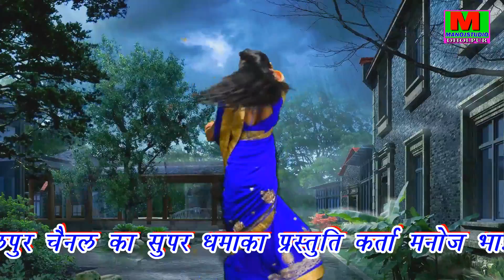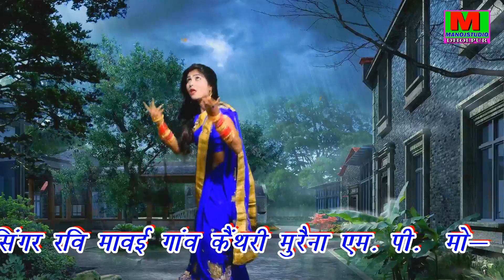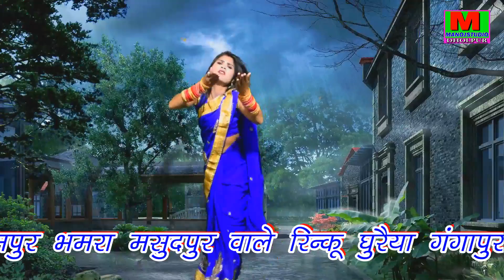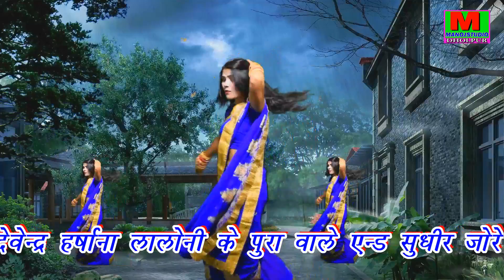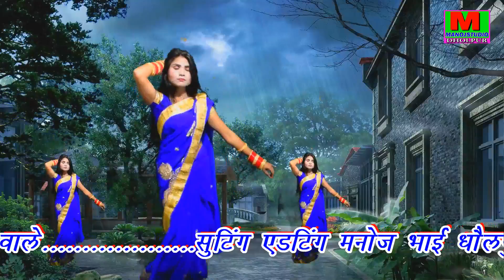मेरे साड़ी में छिपरहे मोर//2020का धमाका~Ravi Mava /लेडीज रसिया Meri Sadi Me Chaprahe Mor Dehati Nache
Albume :- Dehati Nache Geet

Title      :-  Meri Sadi Me Chaprahe Mor Sitare Bhena Chaprahe Lhenga Men
Singer  :- Ravi Mavai

Audio :- Love Studio Dholpur

Muisc By :- Jeetu Sharma

Video By :- Manoj Studio Dholpur

Camera Main:- Manoj Photo Studio Dholpur

Video Edit :- Manoj Bhai Dholpur

 Director :-Manoj Verma Dholpur Mob:-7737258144

01 सहयोगकर्ता पप्पू छाबड़ी भोला पूरा वाले
02  देविन्द्र घुरैया मोरोली वाले
DJ Mix Raju Raj Firozpur